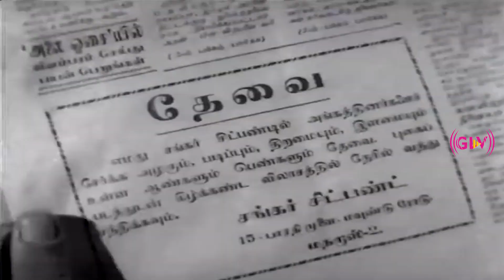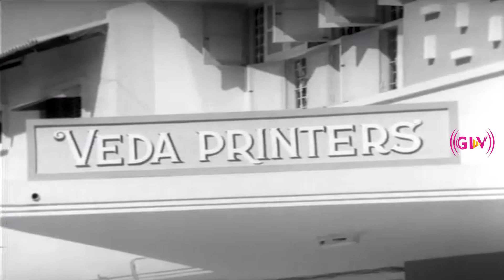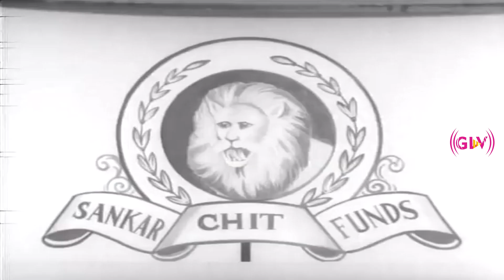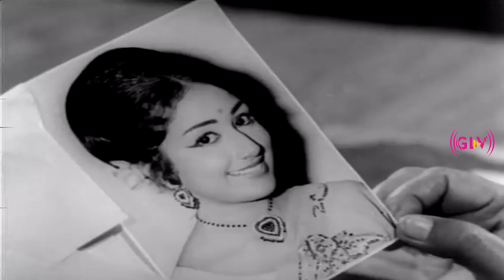முத்துராமன், பிரமிளா, வரலக்ஷ்மி | வாழையடி வாழை திரைப்படம் | Msv | Superhit Movie | Part 3 | HD Video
Movie : Vazhaiyadi Vazhai
Directed by : K.S. Gopalakrishanan
Starring : Muthuraman, Pramila, P. R. Varalakshmi, S.V. Ranga Rao, V .S. Raghavan